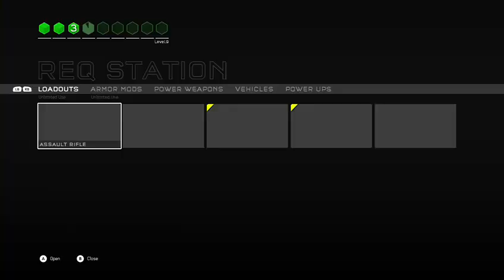Warzone Turbo (with poor man's nornfang)